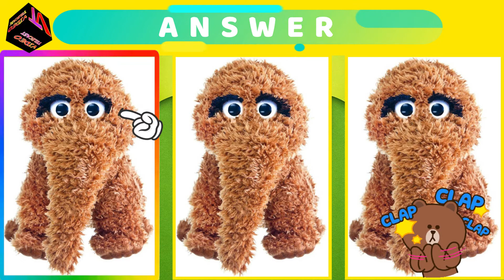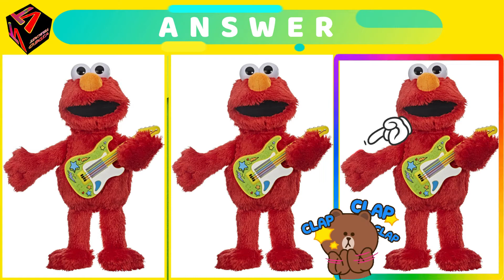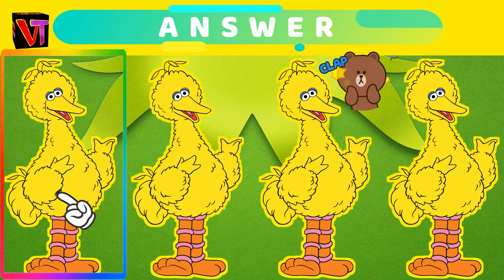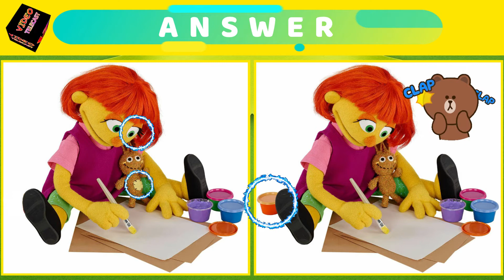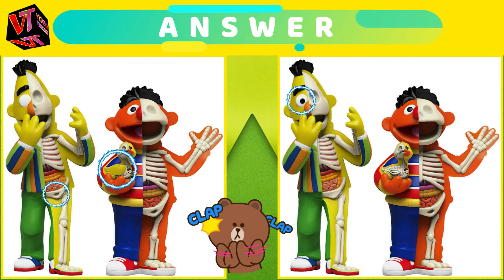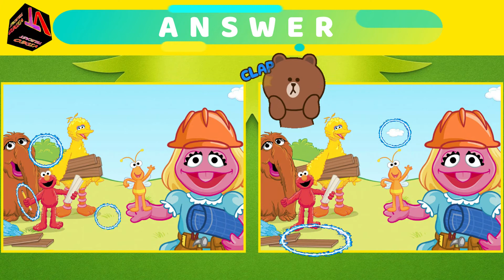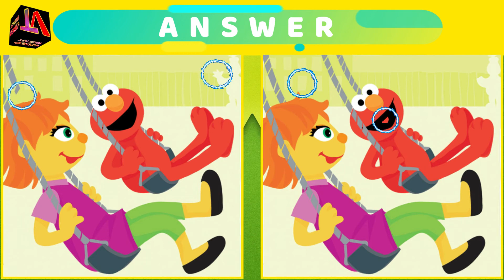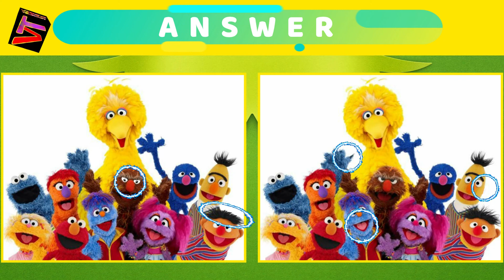Odd one image OUT | Sesame Street Puzzle | The Muppet Show | FIND THE DIFFERENCES | Kids Brain Game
FIND DIFFERENCES | Sesame Street Puzzle | | The Muppet Show | Odd one OUT Picture Image | Kids Brain Game | Challenge | Part 1 of 5

In this video, you will learn and entertain. This video take your test, how you are intelligent and clever.
If you know the answers, comment in the comment section.
Please watch this video till end and then LIKE this video. :-)